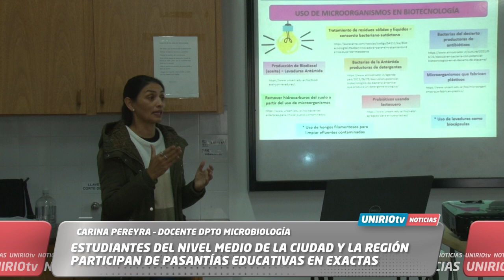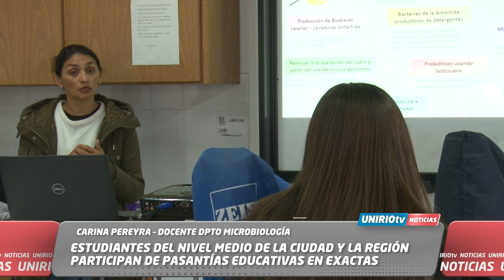ESTUDIANTES DEL NIVEL MEDIO DE LA CIUDAD Y LA REGIÓN PARTICIPAN DE PASANTÍAS EDUCATIVAS EN EXACTAS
CARINA PEREYRA – DOCENTE DPTO MICROBIOLOGÍA
UniRio TV
Universidad Nacional de Río Cuarto
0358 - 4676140